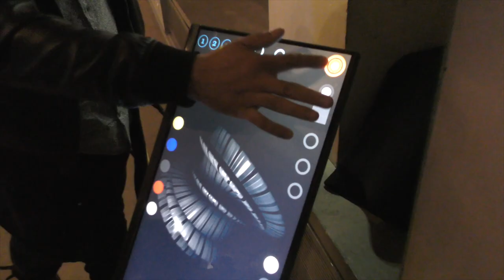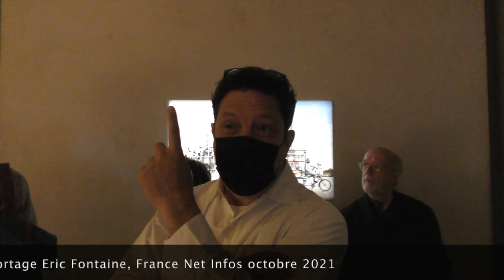GRENIER À SEL : Lumière Espace Temps (Elias Crespin, Félicie d'Estienne d'Orves, S Torres, A Lucca)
Jusqu'au 19 décembre sur les traces de Nicolas Schöffer...